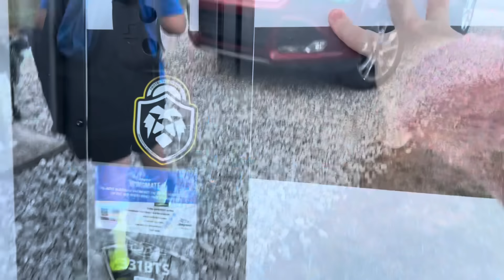Realistic School Morning || Mom Life || NOT A MORNING PERSON ☀️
My glasses:
Clear

southernwife_everydaylife

Music 🎶
iMovie